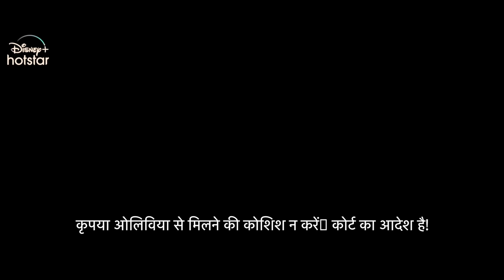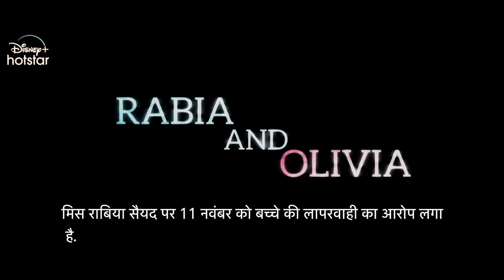Hindi trailor Rabia and Olivia 2023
The story revolves around Rabia, A 25 year old Indian Muslim girl, has migrated to Canada illegally, and seeks refugee status. At a very young age, Rabia lost her father in an accident in India. Olivia, a nine year old Canadian girl, lost her mother with cancer and now lives with her father. Olivia suffers from night terror attack disorder. In desperate need of employment, Rabia takes a job as Olivia's caretaker, and treats Olivia with love affection and compassion as she firmly believes in “Love is more powerfull than medicines”. The  story unfolds and with twists and turns with an an amalgamation of eastern and western culture.